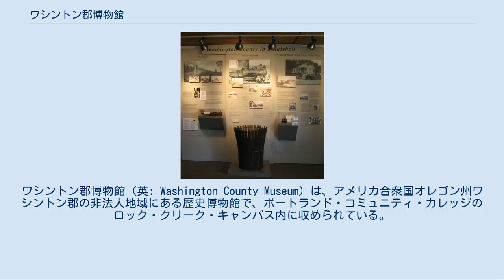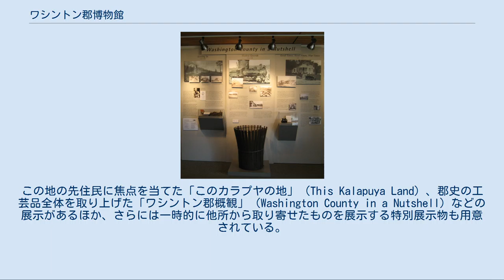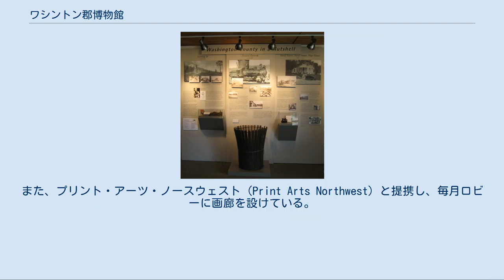ワシントン郡博物館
ワシントン郡博物館（英: Washington County Museum）は、アメリカ合衆国オレゴン州ワシントン郡の非法人地域にある歴史博物館で、ポートランド・コミュニティ・カレッジのロック・クリーク・キャンパス内に収められている。
1975年に開館したこの博物館は、地域史財産の保存を目的としてワシントン郡歴史協会により運営されている。
1853年建造のワシントン郡刑務所などが展示されている。
 1930年代、地域史家アルバート・E・トーザーは、彼がそれまでに収集した工芸品、書物、地図などを郡の歴史協会に寄贈した。
1956年、ワシントン郡歴史協会が法人化した。
1975年、ワシントン郡政府は歴史博物館の設立を決定した。
1975年から1987年にかけてワシントン郡がこの博物館を所有、運営していた。
当時、博物館はダウンタウン・ヒルズボロのハイデル邸に収められていた。
 1982年に新しい博物館がロック・クリークにあるポートランド・コミュニティ・カレッジのキャンパスに新設され、1983年1月に開館した。
1987年9月、ワシントン郡歴史協会は新設の博物館の運営を引き継いだ。
2007年、博物館は170万米ドルを費やし、施設規模を2倍以上に拡大する措置を始めた。
2009年、一年に一度行っている資金集めのための式典で、オレゴン・ステート・ビーバーズのバスケットボール・コーチであるクレイグ・ロビンソンが主役として取り上げられ、約9万米ドルの資金の獲得に成功した。
 博物館入口 ワシントン郡博物館の古い5,000平方フィート (460 m²)の面積をもつ建物には、毎年5,000人の観光客が訪れていた。
現在、改修された建物は1,700人近い観光客を呼び寄せ（2008年）、314人の会員を有している（2009年10月）。
博物館内には約40,000点の工芸品が収められて居り、毎年500点が新たに追加されている。
博物館はロビーに小さな売店を運営しており、その売店では地域史に関する書籍が販売されている。
また、25,000点以上の写真、1,400点以上の地図、500冊以上の書籍、その他歴史的記録や新聞を収めた学術図書館がある。
 博物館内部 展示物の一つに、1853年建造のワシントン郡刑務所がある。
この建物は1986年から2008年まで、国家歴史登録財に指定されていた。
かつては郡の催事場にあったワシントン郡刑務所は修繕された後、2004年にワシントン郡博物館に移設された。
この10フィート (3.0 m)×16フィート (4.9 m)の面積を持つ刑務所は、当初博物館内に収められていたが、2007年に博物館の拡張に伴い、博物館外に移された。
 収集された工芸品の範囲は、ミシンなどの日用品から現地の名家が用いたウェディングドレスまで多岐に及ぶ。
この地の先住民に焦点を当てた「このカラプヤの地」（This Kalapuya Land）、郡史の工芸品全体を取り上げた「ワシントン郡概観」（Washington County in a Nutshell）などの展示があるほか、さらには一時的に他所から取り寄せたものを展示する特別展示物も用意されている。
特別展示の例としては、オレゴン歴史協会による「オレゴンはインディアンの土地」（Oregon is Indian Country）があった。
また、プリント・アーツ・ノースウェスト（Print Arts Northwest）と提携し、毎月ロビーに画廊を設けている。
 農業が機械化される以前、ワシントン郡博物館で「ドラフト・ホース・プラウイング・エキシビション」の名を冠した耕起行事を毎年行っていた。
現在この行事はシャンプイ州立公園で行われている。
また、ワシントン郡博物館は移動博物館などを用いて、地域社会に郡の歴史を広める活動を行っている。